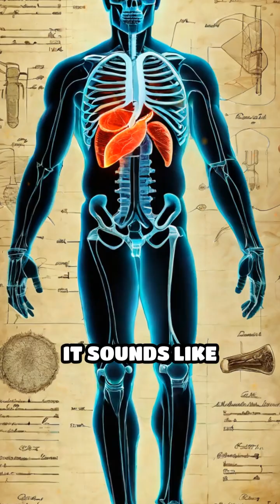The Hidden Pioneer Behind MRI Technology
Discover the unsung hero whose invention changed medicine forever. Who else deserves the spotlight?